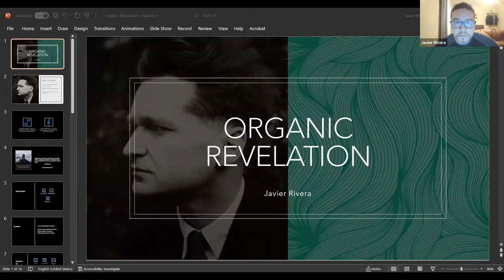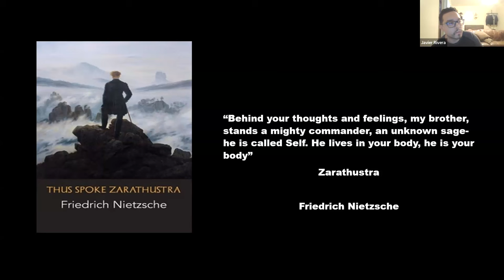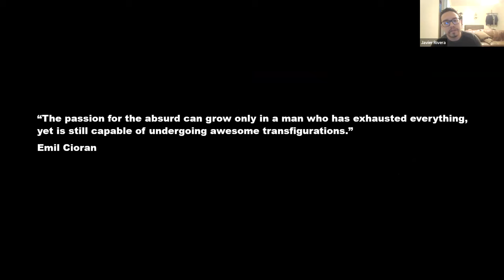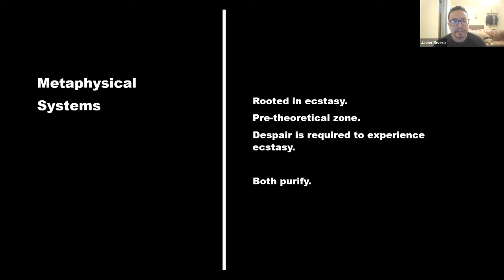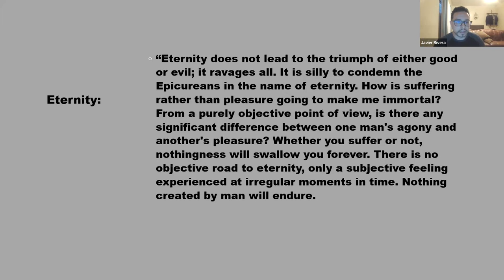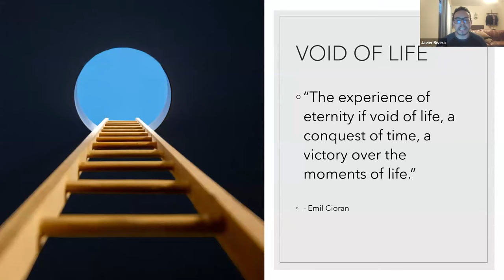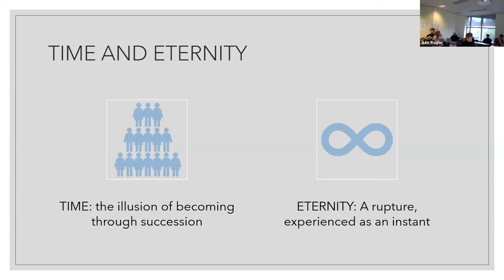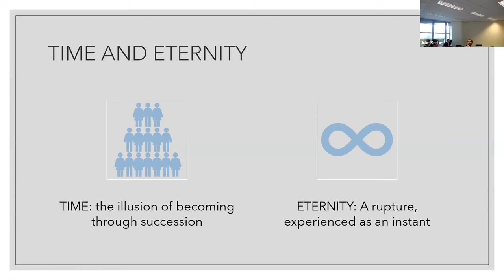UCC Lecture: Cioran and Organic Revelation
My lecture at the UCC (University College Cork) on Cioran for PH3113 Philosophy of Existence and Death. I thank Julie Reshe for inviting me to do this. I also thank her students for the wonderful questions that were provoked.